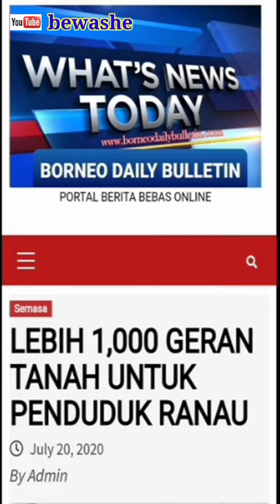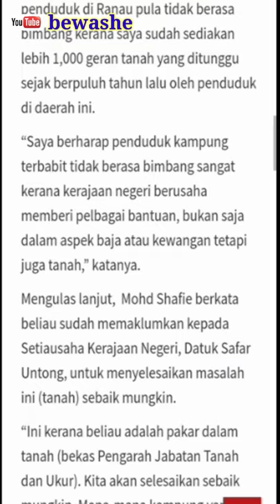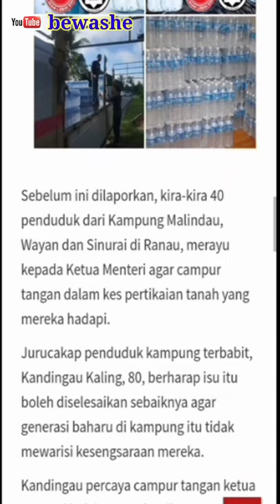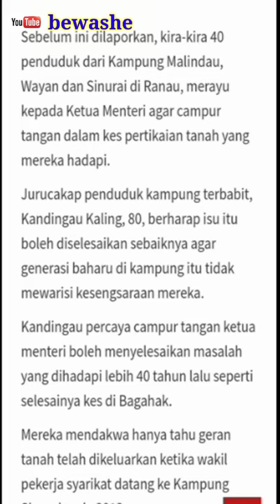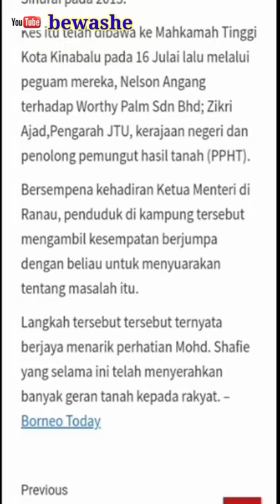MAWASI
Mawasi adalah singkatan nama daripada tiga buah kampung yang terletak di daerah ranau,sabah iaitu kg.malinsau,kg.wayan dan kg.sinurai.Penduduk mawasi mengalami krisis tanah adat dimana tanah adat mereka telah diambil alih oleh sebuah syarikat dari semenanjung(worthy palms sdn.bhd) sejak bertahun lalu.Kini,krisis tanah adat mawasi telah menjadi perhatian ketua menteri sabah.